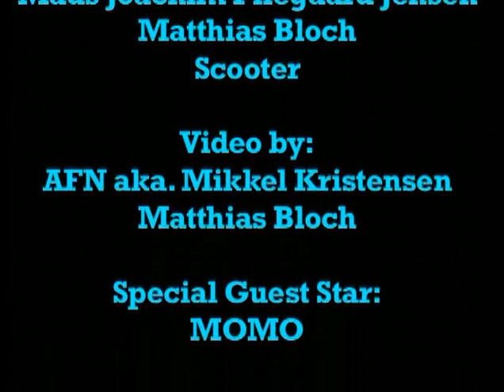Eugene Thomas Tribute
Ultra cool black kung-fu star Eugene Thomas shows off skills in music video.
Scenes from Ninja USA